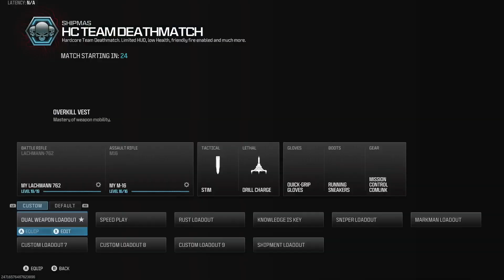SHIPMAS 48-1 MW III HCTDM 3.23.24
KILLED BY TEAMATES: 4 TIMES, BY ENEMIES: 1 TIME THIS GAME.